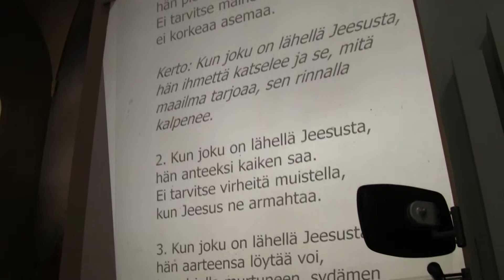Turussa Martin kirkossa Pyhän Hengen ilta